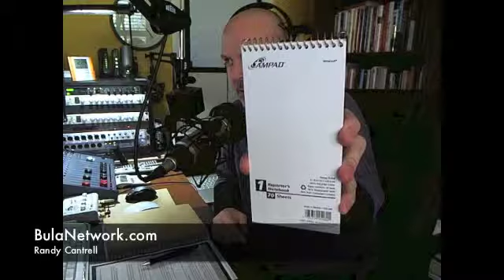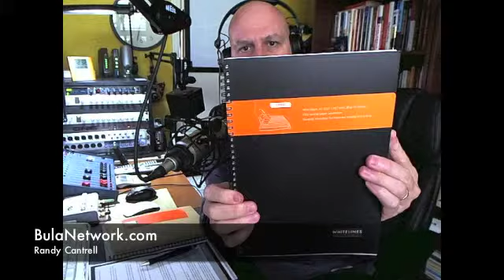Notebook Show & Tell (What I Use To Capture Cool Ideas And Thoughts)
What are your favorite notebooks?

Randy